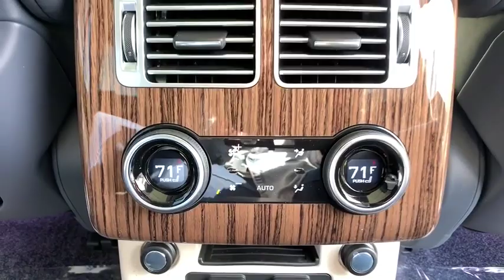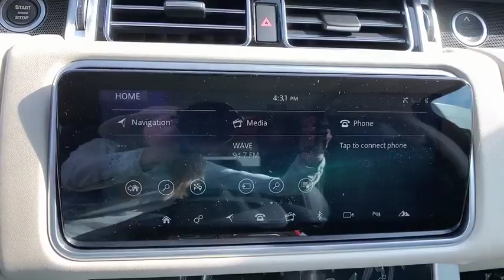2019 Land Rover Range Rover Pasadena, Arcadia, Monrovia, Alhambra, Los Angeles, CA R19429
FUJI WHITE New 2019 Land Rover Range Rover available in Pasadena, California at Landrover Pasadena. Servicing the Arcadia, Monrovia, Alhambra, Los Angeles, CA area.
2019 Land Rover Range Rover HSE - Stock#: R19429 - VIN#: SALGS2SV7KA547463

Landrover Pasadena
3485 E. Colorado Blvd